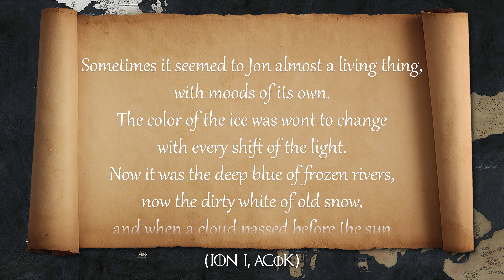La Barriera e il Dono - ASOIAF luoghi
Continuiamo il viaggio nel continente di Westeros esplorando i territori controllati dai Guardiani della Notte: la Barriera e il Dono.

Qui trovate tutti i link del canale e i suoi host